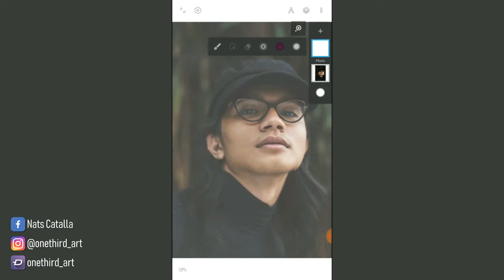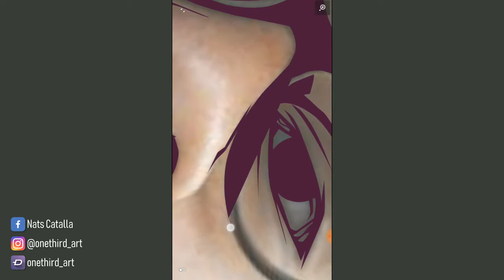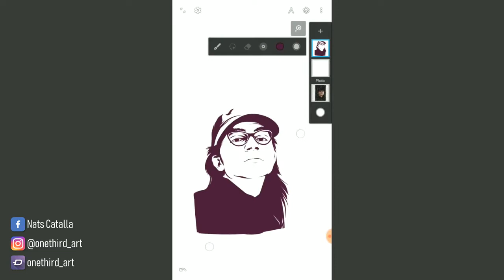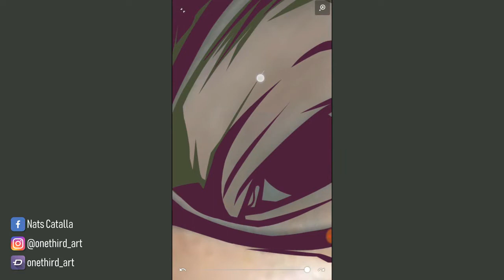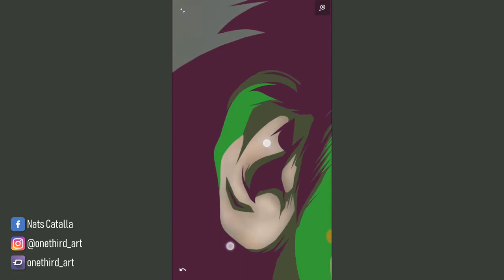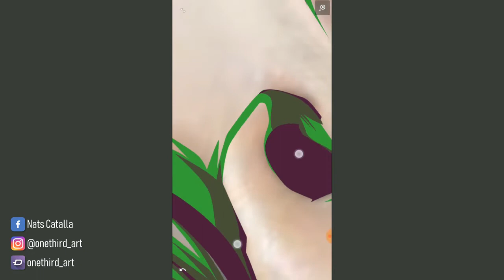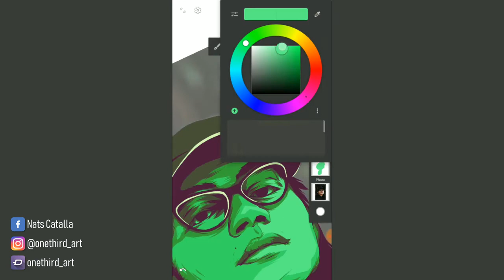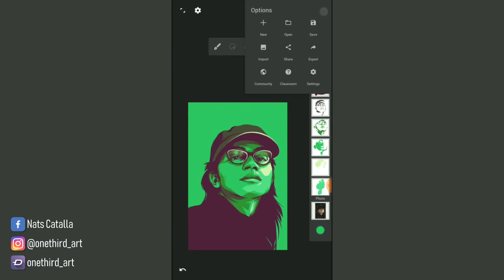UNIQUE Salonga | Infinite Design Vector Fan Art (Time lapse)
Fan art for one of my top favorite artist in OPM.
Unique Salonga 🙌

P.S.
I did some adjustments in the highlights.

Use my palette!

Background Music: the wisp sings winter aid 20 minutes LOOP